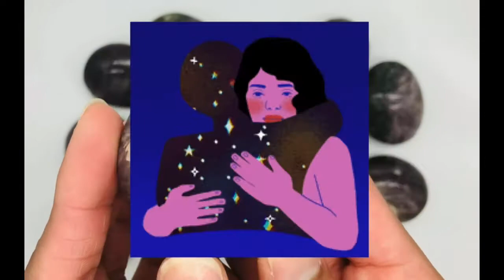SkyyGems || Purple Angelite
Today’s video is a brief description of this rare variety of Anhydrite otherwise known as Angelite. Purple is a very rare variety of Angelite while the lot I purchased also has Peach Angelite in combination with the Purple Angelite. A gorgeous palm stone that has a Labradorescence silver sheen in most of these beauties.

Brand NEW to my shop & listed today! So if you see one that catches your eye pick one up before the opportunity passes. I only have a limited number of these rarities available in my shop, while supply lasts.